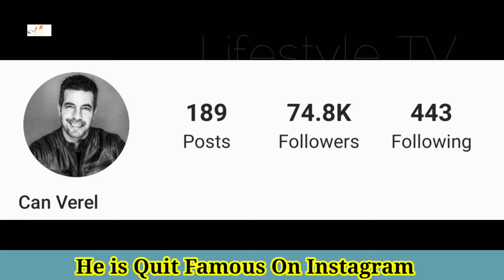Can Verel Lifestyle (Yemin Kemal) Biography,Age,Net Worth,Girlfriend,Height,Weight,Affairs,Facts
Can Verel was born in 1982. We are curious about Can Verel, who lived his first acting experience with the TV series Shoulder to Shoulder

Can Verel, who took part in projects such as Shoulder to Shoulder, Back Streets, Selena, Life is Beautiful, Ships Instruction and Papatyam, now gives life to the character of Emir in the TV series Yemin, which is now broadcast on Channel 7 screens. Can Verel is 1.85 meters tall and 78 kilos.

TV series and movies starring Can Verel:

2019 - Yemin (Kemal) (TV Series)
2018 - You Tell Black Sea (Volkan) (TV Series)
2017 - Istanbullu Gelin (Guest Actor) (TV Series)
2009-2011 Papatyam (Vedat) (TV Series)
2011 - Back Streets ( Semih) (TV Series)
2008 - Life is Beautiful (Levent) (TV Series)
2007 - There is Talim in Ships (TV Series)
2006 - Selena (Alekto) (TV Series)
2004 - Shoulder to Shoulder (Batu) (TV Series)

Turkish Translated